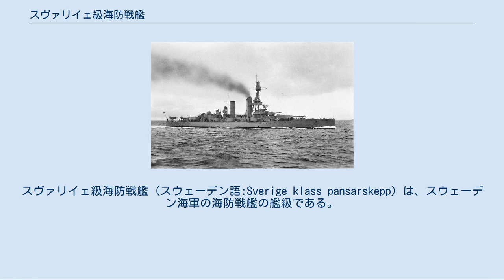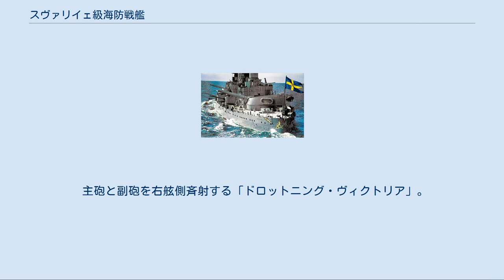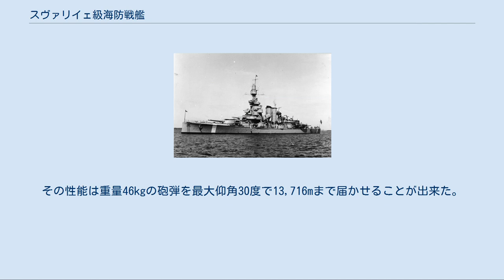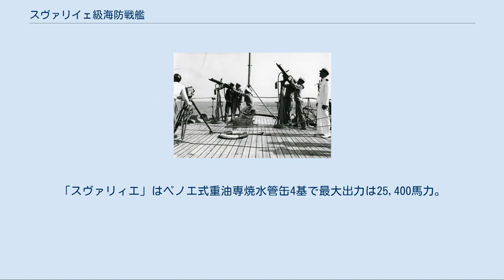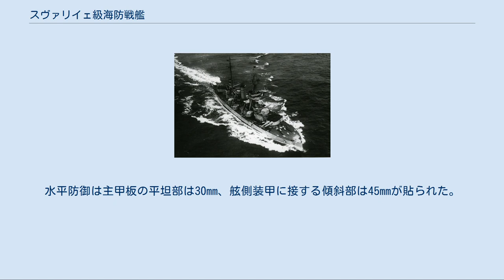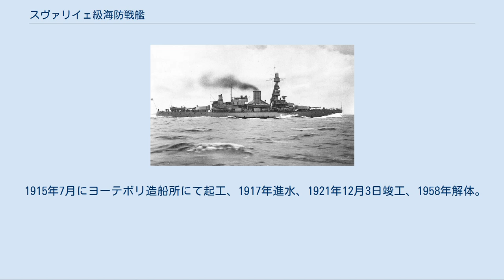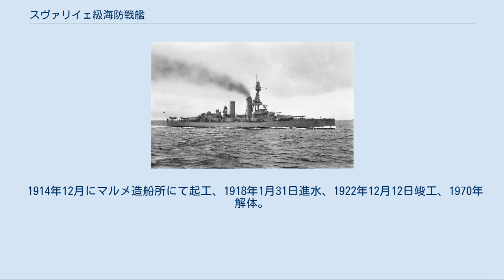スヴァリイェ級海防戦艦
スヴァリイェ級海防戦艦 (スウェーデン語:Sverige klass pansarskepp) は、スウェーデン海軍の海防戦艦の艦級である。
 本級はスウェーデン海軍が自国の沿岸防御のために1906年度海軍計画において海防戦艦3隻の整備を計画した。
しかし、設計が進むにつれて本級の建造時には世界は弩級戦艦の時代に入っており などの研究結果を反映した結果、主砲は国産の28.3cm砲が開発・採用され、前級よりも艦形が大型化して7000トン台となった他、タービン機関の採用もあって速力は22ノットを超える高速性を発揮していた。
このために当初の予算よりもコストがかかり予算が降りず、1番艦の建造予算の一部には国民からの拠金もあったが1911年になってようやく建造が始まった。
2番・3番艦は政府の資金で建造された。
しかし、建造途中で第一次世界大戦が勃発し、建造資材の不足で建造が伸び、就役は同大戦後となった。
 本級は1920年代と1930年代の二度にわたって近代化改装を行い、弩級戦艦と見間違えるような外見に変貌した。
僚艦「ドロットニング・ヴィクトリア（Drottning Victoria) 」 はジョージ6世戴冠記念観艦式にスウェーデン海軍の旗艦として参列した。その際には、外洋航行能力を持たないフィンランド海軍のイルマリネン級海防戦艦「ヴァイナモイネン」をイギリスまで曳航した。 1960年代に順次、退役した。 近代化改装後の「ドロットニング・ヴィクトリア」 本級の船体形状は当時の主流である平甲板型船体で、艦首構造は冬は氷に閉ざされるバルト海で行動するために砕氷構造を持ち、艦首から艦尾に向けてなだらかに傾斜する甲板から前向きに「ボフォース 1912年型 28.3cm（44口径）砲」を連装砲塔に収めて1基を配置し、その後部から上部構造物が始まり、甲板1段分上がって副砲の「ボフォース 1912年型 15.2cm（50口径）速射砲」を連装砲塔に収めて1基を配置していた。
艦橋構造は司令塔を下部に組み込んだ箱型とし、後部に単脚式の前部マストが立つ。
 船体中央部に2本煙突が立ち、その周囲は艦載艇置き場となっており、2本1組のボート・ダビッドが片舷2組ずつ計4組と後部マストの後部単脚檣の基部に1基ついたジブ・クレーンにより運用された。
後部見張り所で上部構造物は終了し、一段下がった後部甲板上に28.3cm連装砲が後ろ向きに1基配置された。
舷側甲板上には15.2cm砲が単装砲塔に収められ、片舷3基ずつ計6基が配置された。
この武装配置により艦首方向に最大で28.3cm砲2門・15.2cm砲4門が指向でき、舷側方向に最大で28.3cm砲4門・15.2cm砲5門が指向できた。
 各艦の船体サイズの相違は以下の通り。
 前述の1920年代の近代化改装で単脚式の前檣は、頂上部に4つの信号ヤードの付いた射撃方位盤室を持つ多層構造の三脚檣に改装され、後檣は撤去され、替わりに2番煙突の上部の左右に信号ヤードが設置された。
また、船体の各所に対空火器が増設された。
 1930年代の近代化改装で機関の換装が行われ、一番に目を引くのは煙突の形状で、「スヴァリイェ」は1番煙突を途中で後方に折り曲げて2番煙突に強く接近させた形状となった。
「グスタフ5世」は2本の煙突の上部をそれぞれ結合させた複雑な形状となった。
「ドロットニング・ヴィクトリア」は改装前と同様に2本煙突のままである。
このため、他国海軍からは煙突の形状を見れば艦名識別は一目瞭然となってしまった。
 主砲と副砲を右舷側斉射する「ドロットニング・ヴィクトリア」。
 28.3cm砲弾の装填。
 主砲は新設計の「Model 1912 年型 28cm（45口径）砲」を採用している。
性能は重量305kgの砲弾を最大仰角18度で19,600mまで到達し、射程18,000mで舷側装甲155mmと甲板装甲87mm、射程6,000mで350mmを貫通できるこの砲を新設計の連装砲塔に収め、砲塔1基あたり約413トンの重量があった。
砲身の仰能力は仰角18度・俯角5度で左右の旋回角度は150度であった。
砲弾は装填角度5度で発射速度は毎分3～4発である。
1930年の改装で仰角を25度まで高め、先端のとがった新型砲弾で射程29,000mとなった。
 副砲は新設計の「Model 1912 年型 15.2cm（50口径）速射砲」を採用した。
その性能は重量46kgの砲弾を最大仰角30度で13,716mまで届かせることが出来た。
俯仰能力...